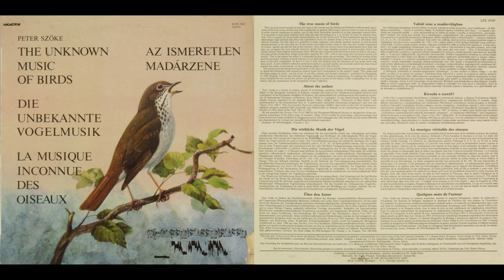▒ The Unknown Music of Birds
[0:00] A1a. Alauda Arvensis (Eurasian skylark);
[00:34] A1b. Oriolus Oriolus (Eurasian golden oriole);
[01:02] A1c. Luscinia Megarhynchos (common nightingale);
[02:14] A2a. Parus Majos (great tit);
[03:39] A2b. Emberiza Citrinella (yellowhammer);
[05:32] A3a. Zonotrichia Querula (Harris's sparrow);
[06:00] A3b. Cuculus Saturatus (Himalayan cuckoo);
[06:18] A3c. Upupa Epops (Eurasian hoopoe);
[06:38] A3d. Nestor Notabilis (Kea parrot);
[06:54] A3e. Sitta Europaea (Eurasian nuthatch);
[07:17] A3f. Larus Ridibundus (black-headed gull);
[07:41] A4a. Cygnus Cygnus (whooper swan);
[08:01] A4b. Grus Leucogeranus (Siberian crane);
[08:29] A4c. Gallus Domesticus (red junglefowl);
[08:48] A4d. Parus Major (great tit);
[11:59] A5. Parus Major;
[18:16] A6a. Parus Major;
[18:51] A6b. Hymenolaymus Malacorhynchos (blue duck);
[19:20] A6c. Gavia Immer (common loon);
[20:00] A7. Fringilla Coelebs (common chaffinch), Carduellis Carduellis (European goldfinch), Serinus Canaria (Atlantic canary);
[23:32] B1a. Egretta Alba (great egret);
[23:52] B1b. Alectoris Graeca (rock partridge);
[24:14] B1c. Anthochaera Chrysoptera (little wattlebird);
[24:35] B1d. Ammodramus Savannorum (grasshopper sparrow);
[25:48] B1e. Alauda Arvensis (Eurasian skylark);
[26:42] B2a. Locustella Naevia (common grasshopper warbler), B2b. Locustella Luscinioides (Savi's warbler), B2c. Locustella Fluviatilis (river warbler);
[27:41] B3a. Chlorophoneus Sulphureupectus (Orange-breasted Bush-shrike);
[28:43] B3b. Lullula Arborea (woodlark);
[29:20] B3c. Ficedula Parva (red-breasted flycatcher);
[29:55] B3d. Parus Major (great tit);
[30:42] B4a. Petroica Macrocephala (tomtit);
[31:13] B4b. Emberiza Hortulana (ortolan);
[32:29] B4c. Calamospiza Melanocorypha (black lark);
[33:03] B4d. Oriolus Oriolus (Eurasian golden oriole);
[33:29] B4e. Luscinia Sibilans (rufous-tailed robin);
[34:09] B5a. Lullula Arborea (woodlark);
[34:52] B5b. Hylocichla Fuscescens (veery);
[35:41] B5c. Gerygone Igata (grey warbler);
[36:35] B5d. Lullula Arborea (woodlark);
[37:55] B6a. Troglodytes Troglodytes (Eurasian wren);
[38:49] B6b. Hippolais Icterina (icterine warbler);
[40:25] B6c. Richmondena Cardinalis (northern cardinal);
[42:00] B6d. Sylvia Atricapilla (Eurasian blackcap);
[42:33] B7a. Hylocichla Guttata (hermit thrush);
[44:48] B7b. Hylocichla Guttata;
[46:48] B7c. Hylocichla Guttata